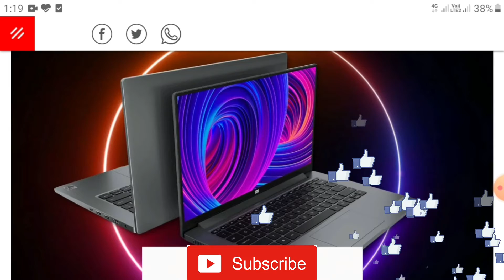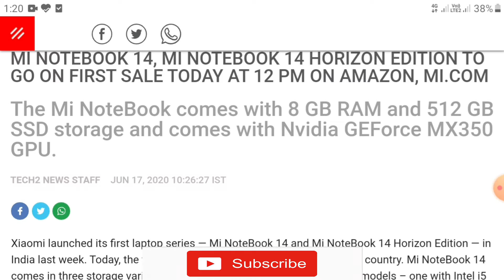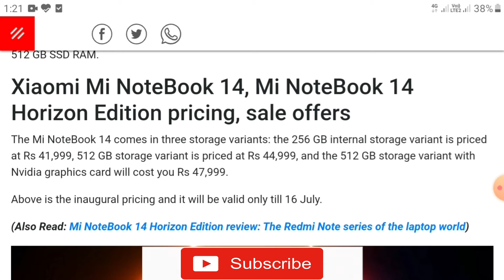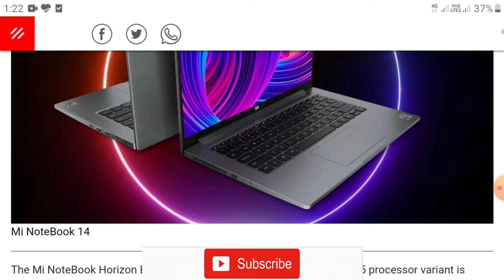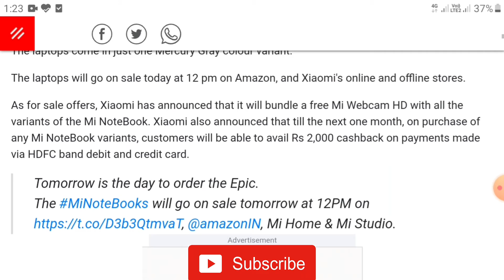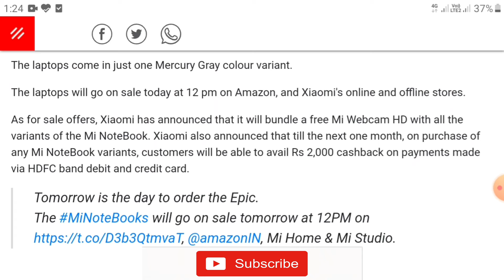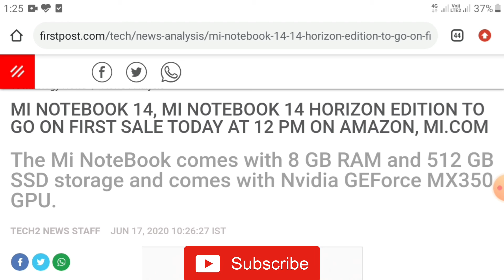Xiaomi Mi NoteBook 14 & Horizon Edition Laptop | Finally Launched | BUY NOW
xiaomi mi notebook 14 laptop
xiaomi mi notebook 14 horizon edition
xiaomi mi notebook air 14
xiaomi mi notebook pro 14
ноутбук xiaomi mi notebook 14
mi notebook 14
redmi notebook 14
redmi notebook 14 pro
redmi laptop 14 inch